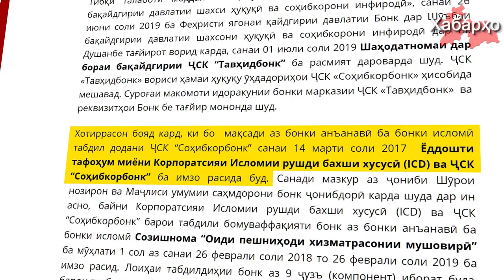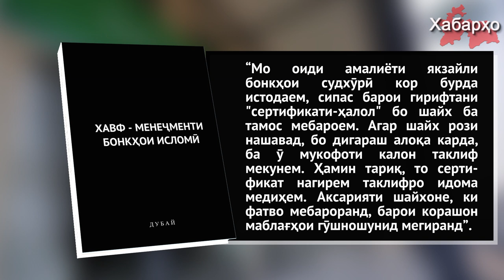Дар Тоҷикистон аввалин бонки ба ном исломӣ кушода шуд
Дар Тоҷикистон яке аз бонкҳо аз бонки оддӣ ба бонки гӯё исломӣ тағйир дода шуд: Соҳибкорбонк ба ҶСК Тавҳидбонк табдил ёфт.

Пурра дидани ҳамаи хабарҳо дар як барномаи "Хабарҳои Тоҷикистон ва Осиёи Марказӣ 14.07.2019 (اخبار تاجیکستان) (HD)"